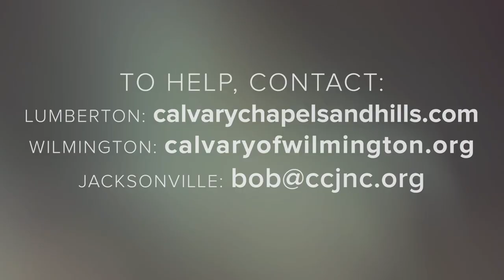North Carolina Flood Relief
Calvary Chapels are joining together to minister to flood survivors and rebuild their communities.

We hope to be a place to refuge in a world full of negative media and entertainment. We invite you to see about how the Lord is working in real people’s lives.